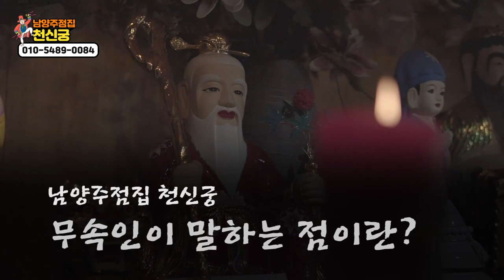무속인이 말하는 점이란? ''점의 정확한 의미를 알고 점을 보시나요?'' 남양주점집 천신궁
자막

★대표블로그★
-올마이티TV